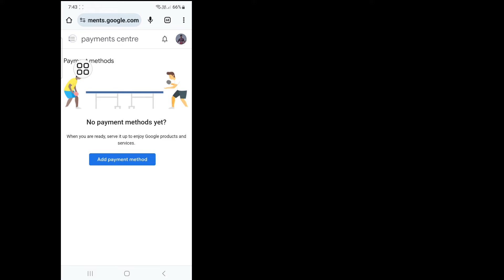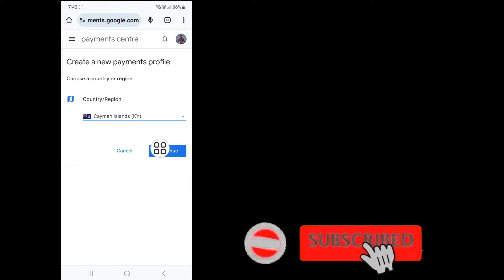Google Play 스토어에서 국가를 변경하는 방법(2024)| Google Play 스토어 국가 변경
이 영상이 마음에 드셨으면 좋겠습니다.

Google Play 스토어에서 국가를 변경하는 방법을 보여 드리겠습니다. 이 비디오를 시청하고 Google Play 스토어에서 국가/지역을 변경하는 방법을 알아보세요.

구글 플레이 스토어에서 국가 변경하는 방법
플레이 스토어에서 국가 변경하는 방법
구글 플레이 스토어 국가 변경
구글 플레이 스토어 국가 변경하는 방법
플레이스토어 국가변경하는 방법
플레이스토어 국가변경
구글 플레이 스토어에서 국가 변경하기

찾아주셔서 정말 감사드립니다. 더 많은 소셜 미디어와 기술 동영상을 구독하는 것을 잊지 마세요! 귀하의 지원에 감사드립니다